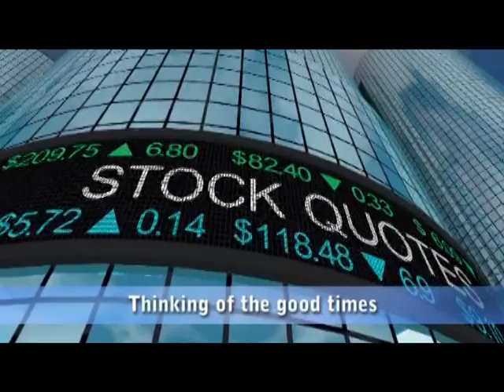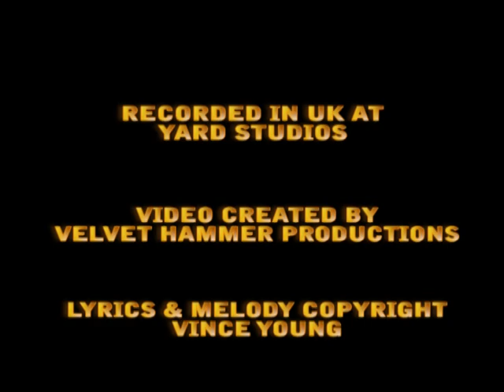Looking Back, an original song by Vince Young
An uplifting, happy song about looking back at your life.